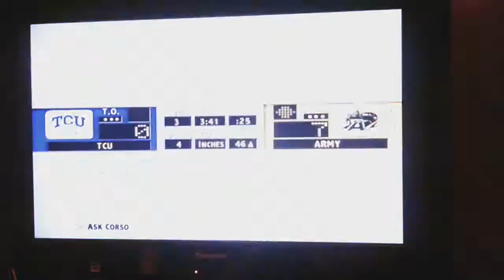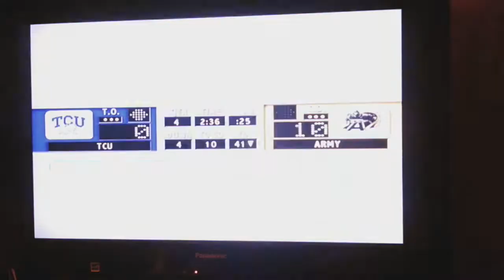NCAA Football 2004 Army Dynasty S2 G5 VS Texas Christian Horned Frogs